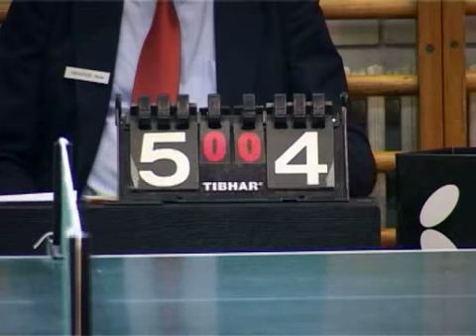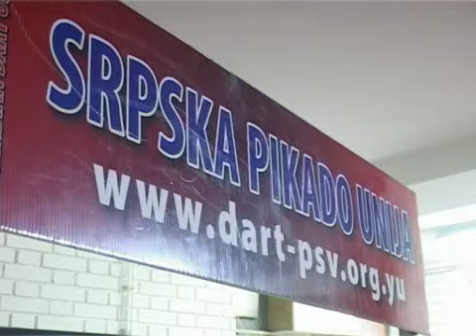stoni tenis, odbojka i pikado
U prvom meču polufinala plejofa za stonotenisere, sinoć u Zrenjaninu
ekipa Banata pobedila je rezultatom 6:2 igrače Spartaka.
Rezultat nije realan s obzirom da je bilo neizvesnosti u svakoj
partiji. revanš meč između ova dva rivala igra se sutra u Hali
sportova od 15 časova i 30 minuta.

Odbojkaši Spartaka od pre par dana su na zasluženom odmoru.
Ekipa je takmičenje u okviru druge Savezne lige završila kao
prvoplasirana ekipa i na taj način izborila plasman u viši rang.

U Novom Sadu odigrana je 10. Masters turnir i na taj način
završeno je pojednično prvenstvo Srbije u pikadu.
Poznati su šampioni i nosioci medalja 501 i kontra
kriket. Prvak Srbije u kategoriji 501 je takmičar iz Sremske
Mitrovice dok je takmičar iz Subotice Šandor Mesaroš osvojio
je drugo mesto. U kategoriji kontra kriket prvo mesto pripalo je
takmičaru iz Apatina. Interesanto je još nije poznat apsolutni prvak Srbije,
dva najbolja igrača imaju po 114 bodova. Odluka o tome ko će
biti apsolutni prvak Srbije znaći će posle međusobnog duela.

Danijela Pinter